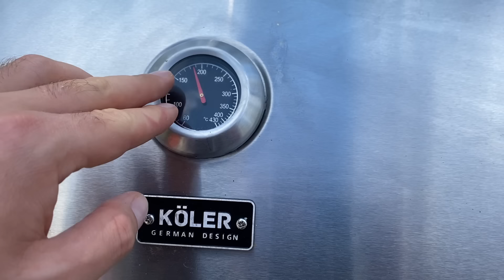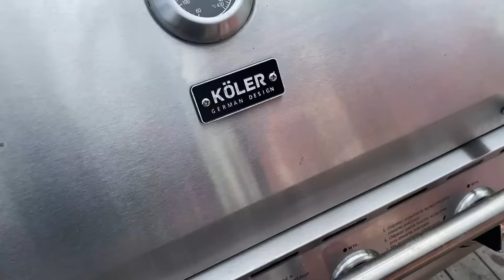Czoko Czoko Banana na grillu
Kiedy marzysz o lecie, możesz obejrzeć ten film.